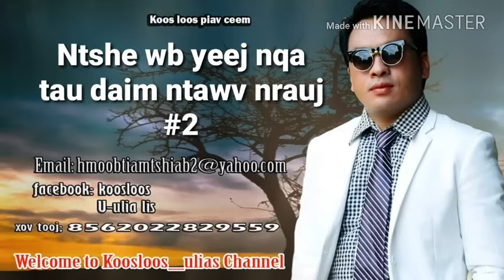Ntshe wb yeej nqa tau daim ntawv nrauj part2 5/28/2018